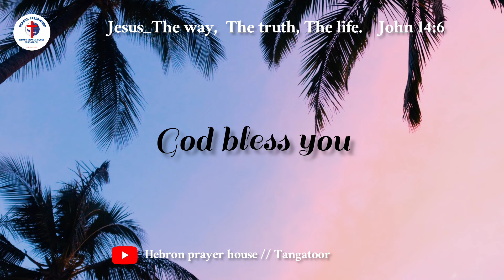Baptism meeting // January 26 // Bro.Nathaniel